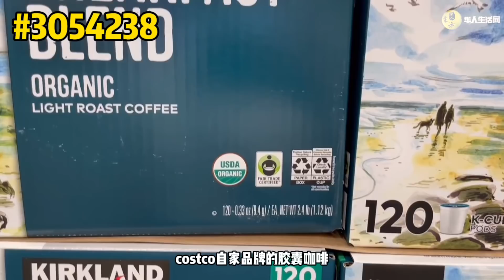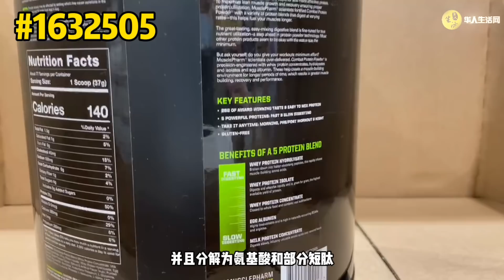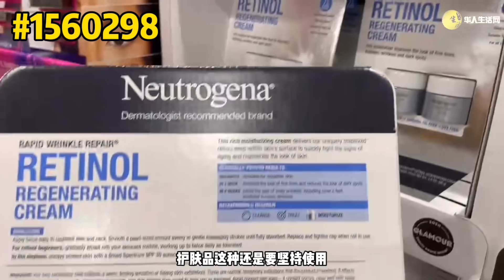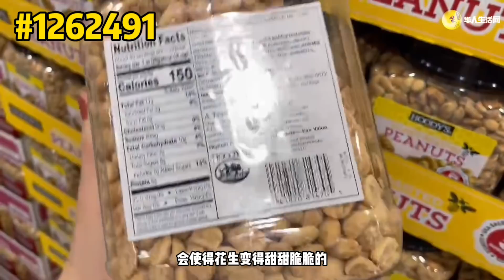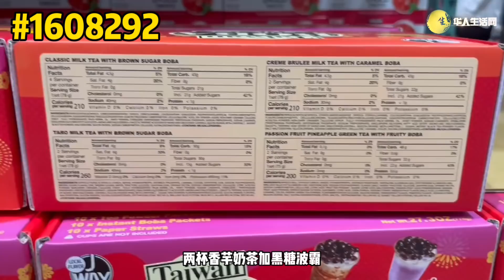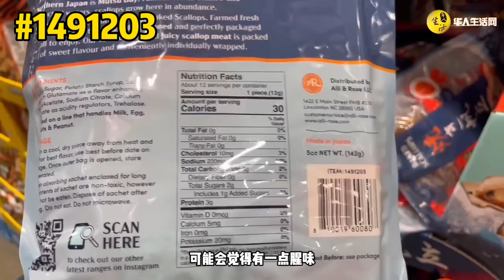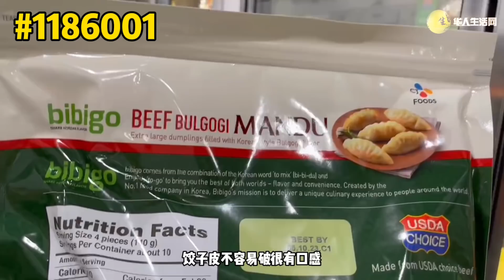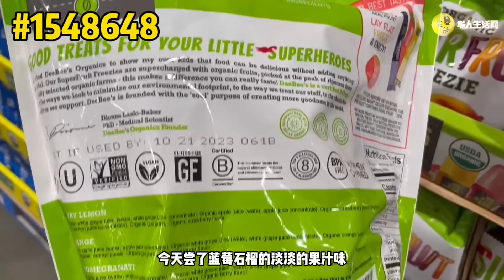馋哭了~Costco新零食试吃大推荐，烧干贝，特价早餐咖啡，波霸奶茶，脆脆虾，韩式饺子，提拉米苏 Costco探店三月，4月折扣进行时，April 2022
Costco最新探店